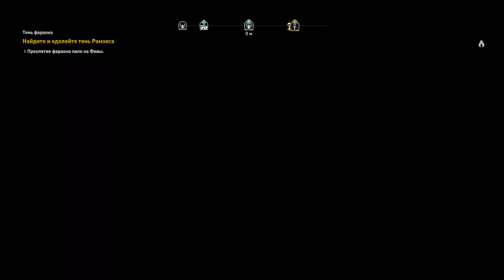Assassin's Creed Origins DLC ПРОКЛЯТИЕ ФАРАОНОВ - ТУТАНХАМОН